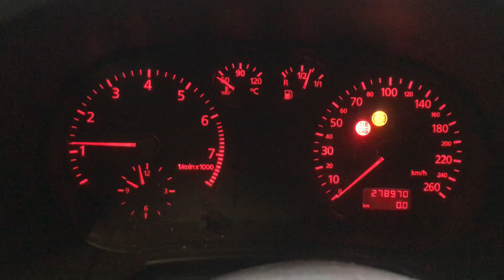Разборка Audi - A3 (8L1) 1996-2003, 1.8 (VIN: WAUZZZ8LZWA030561) 37201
Разобран Audi - A3 (8L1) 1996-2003
Основные характеристики:
Год выпуска: 1997
Двигатель:
Объём двигателя: 1.8
Тип двигателя: Бензин
Коробка передач: КПП 5-ст.мех.(МКПП)
Кузов: Хэтчбэк 3 дв.
Смотри каталог запчастей Audi - A3 (8L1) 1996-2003 на :
⏰ Режим работы колл-центра:
08:00 – 20:00 – ежедневно

Для наших покупателей:
- бесплатная доставка;